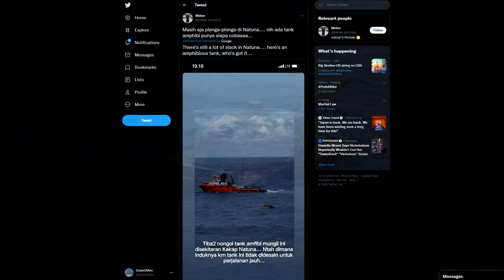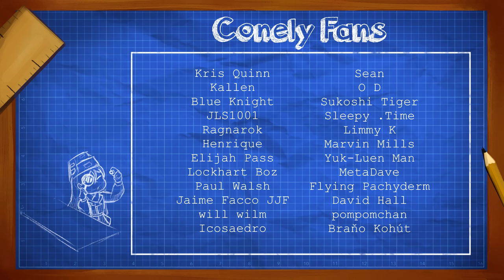3 Hour Tour Gone Wrong! The Mysterious Floating Tank | Fake Tank Friday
Today we look at the strange story of the floating tank found last year in the South China Sea/North Natuna Sea. How did it wind up in the middle of the ocean and who does it belong to? Sadly we may never know. At least this one was found before it ended up on an uncharted desert isle...

(List of all my pages)

Tank illustration in the intro done by David Bocquelet for the Tank Encyclopedia

BTC- bc1qjs2fqh6zupnwzjhyd9kjvqfld728sqnea4r67s

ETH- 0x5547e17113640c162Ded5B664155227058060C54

Thanks to my ConelyFans:

Kris Quinn
Kallen
Blue Knight
JLS1001
Ragnarok
Henrique
Elijah Pass
Lockhart Boz
Paul Walsh
Jaime Facco JJF
will wilm
Icosaedro
Sean
O D
Sukoshi Tiger
Sleepy .Time
Limmy K
Marvin Mills
Yuk-Luen Man
MetaDave
Flying Pachyderm
David Hall
pompomchan
Braňo Kohút